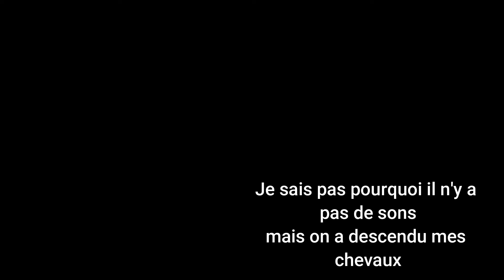L'ÉCURIE S'AGRANDIT !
Sur cette chaine je vous partage le quotidiens avec mes chevaux, la gestion de la pension, nos aventures, nos victoires, nos défaites, en toute simplicité !
Et tout nouveau, je vous partage ma passion des sims !

-Manon, 27 ans. Mes chevaux: Nopleasaro ( pur sang, alezan, 20ans), Kurun Story ( Haflinger 26 ans), Oasis (Irish cob, 11ans), Hérisson (Onc gris, 30ans).

Et tout nos pensionnaires !